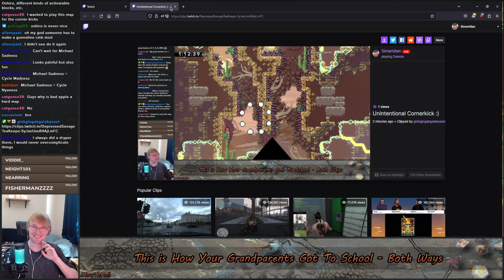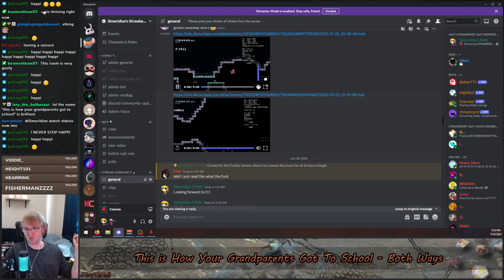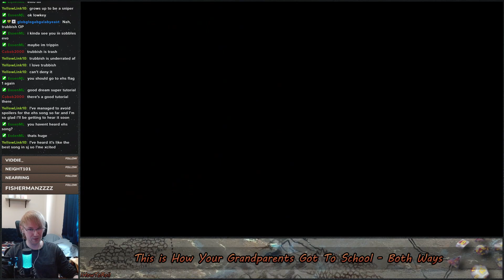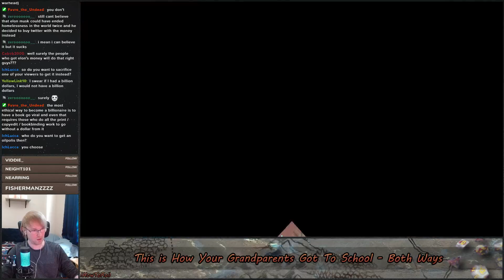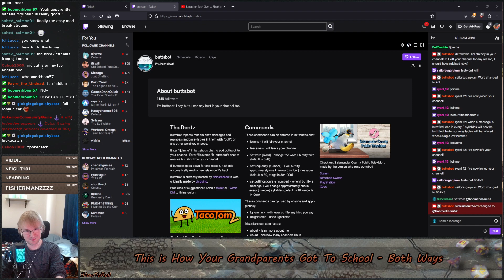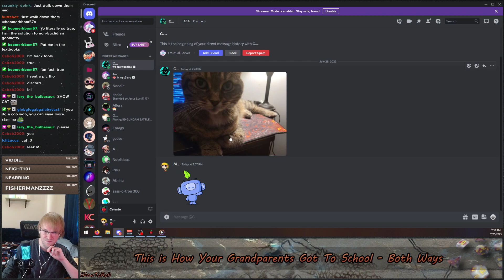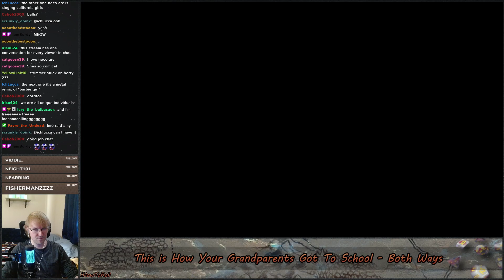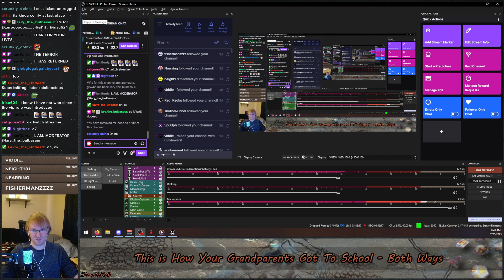CELESTE: STRAWBERRY JAM: How Your Grandparents Say They Got To School Simulator